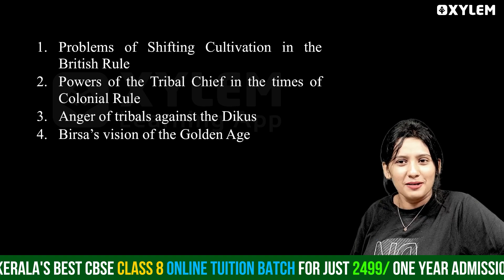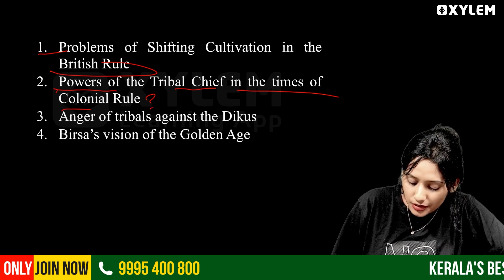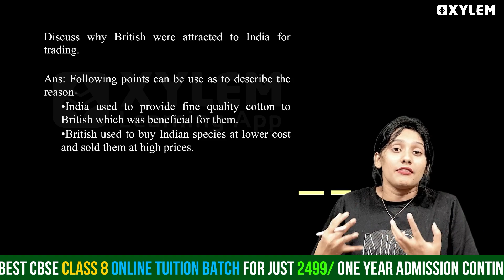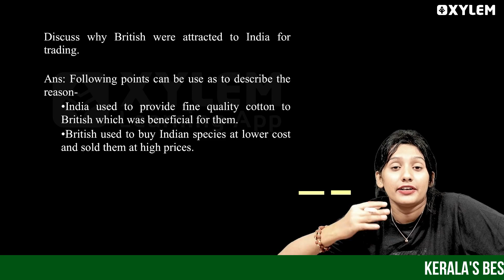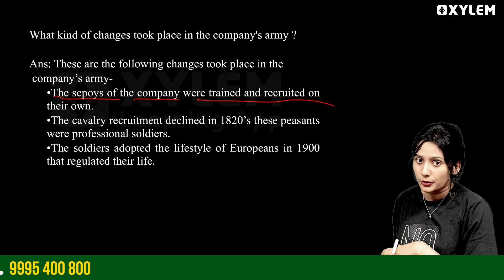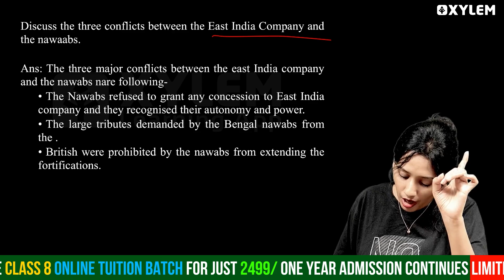Class 8 CBSE History- Sure Questions | Xylem Class 8 CBSE